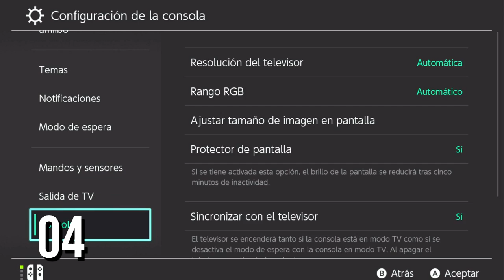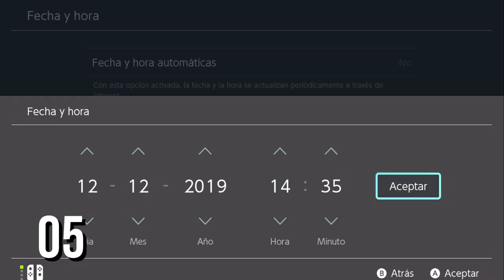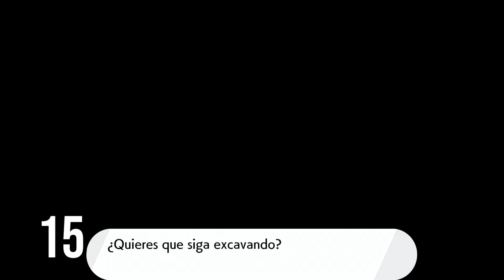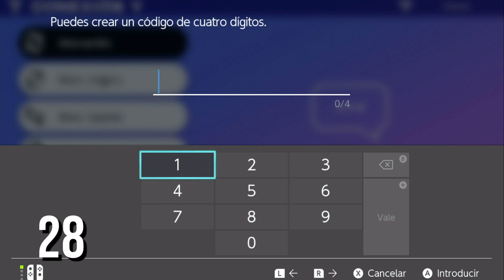✅ 30 TIPS Y TRUCOS en Pokémon Espada y Escudo ⚔️🛡️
Muy buenas a todos/as, somos SisPros, y benvenidos a un video más de este canal!

🎁 Usa nuestro Código SISPROS en la Tienda de Fortnite y forma parte de nuestra Family 💙!
👉Nuevo en el canal? O te ha gustado el video?

Hoy os traemos 30 TIPS, SECRETOS, TRUCOS Y CONSEJOS que os pueden ayudar en Pokemon Espada y Pokemon Escudo. En este video se incluyen todo tipo de guia y ayuda:

-Como conseguir Ditto con IV maximos y su gigamax, como conseguir a Dreepy o Dragapult, como farmear piedras evolutivas, subir de nv facil y rapido, conseguir dinero facil, como criar un pokemon con iv maximos, capturar o conseguir shiny facil y rapido, metodo matsuda, etc.

❥SÍGUENOS AQUÍ para estar al tanto de más noticias!

🎵 Canción del final: Don't Think Twice de OmarCameUp

Pokemon espada escudo guia ditto dreepy criar pokemon facil rapido trucos secretos tips